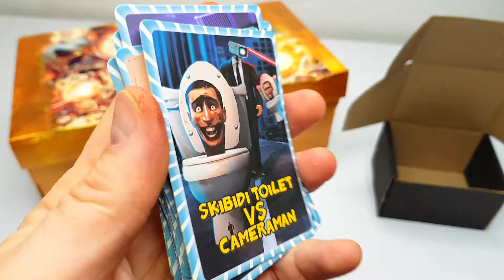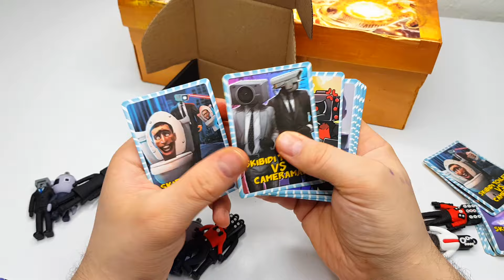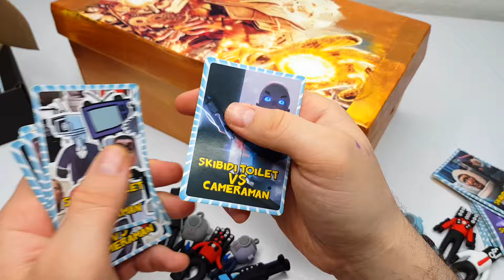skibidi toilet multiverse 031 Mystery Box Review UNBOXING SKIBIDI TOILET SURPRISE BOX! 🚽